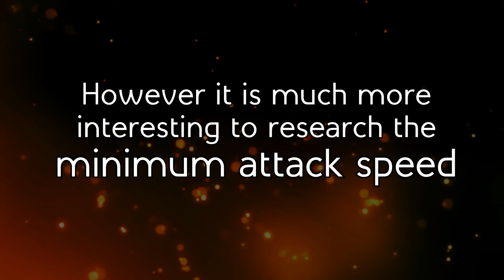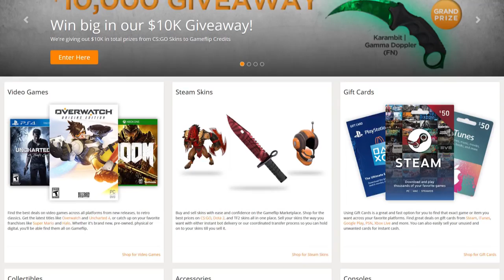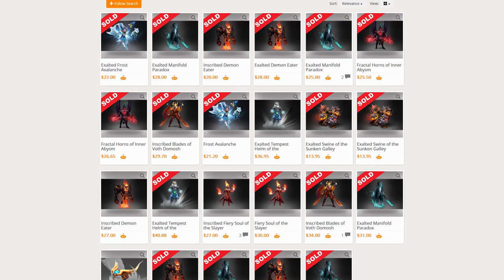05 Slowest possible Attack Speed in Dota 2